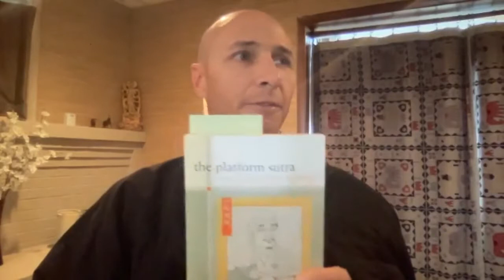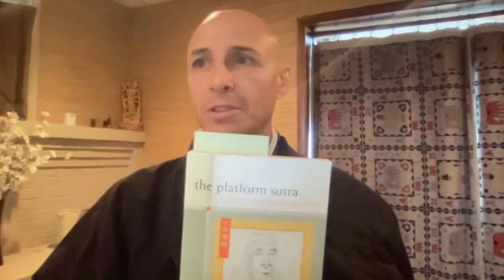5 Wisdom Energies - Transforming Confusion to Wisdom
Zen Priest Mike Mui Lewis gives a final talk of a series of 7 talks on the 5 Wisdom Energies. Mui talks about different ways to work with the energies such as balancing, strengthening, transforming, and using them to develop compassion for oneself and for others.